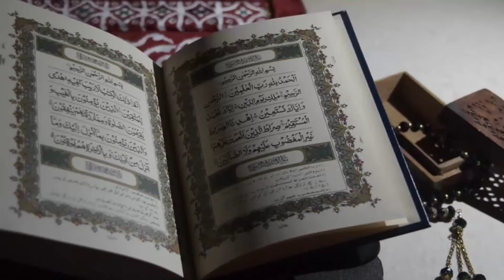surah ikhlas wazifa | Wazifa khair o afiat | tarjuma surah e ikhlas